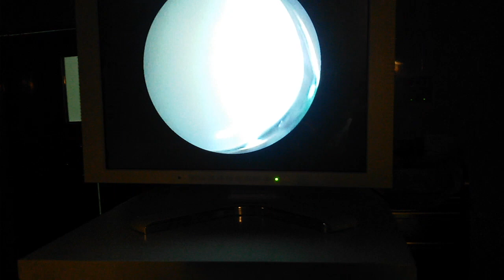Dr Etulgama of Kandy, Sri Lanka, an experienced ENT surgeon shows a retrieval of a pebble.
Dr. Sisira Bandara Ethulgama of Kandy, Sri Lanka, an experienced E N T surgeon who has performed thousands of bronchoscopies, shows a retrieval of a pebble in a 5-year-old child's bronchus.\

Flexible bronchoscopy is a procedure that involves the insertion of a flexible bronchoscope through the nose or mouth and down into the lungs. This procedure can be used to diagnose and treat various respiratory conditions, such as lung cancer, pneumonia, and bronchitis.
A dormia basket is a medical device that can be used during a flexible bronchoscopy to remove foreign objects, such as a piece of food or a small stone, from the airway. The basket is a small wire mesh cage that is placed around the object and then closed, trapping the object inside. The basket can then be removed from the airway along with the object.
During the procedure, the bronchoscope is inserted into the airway and advanced to the area where the foreign object is located. The dormia basket is then inserted through the working channel of the bronchoscope and positioned around the object. The basket is then closed, trapping the object inside, and the bronchoscope is withdrawn along with the basket and the object.
The use of a dormia basket during a flexible bronchoscopy can be an effective and minimally invasive way to remove foreign objects from the airway. However, it should only be performed by a trained medical professional with the appropriate equipment and expertise.